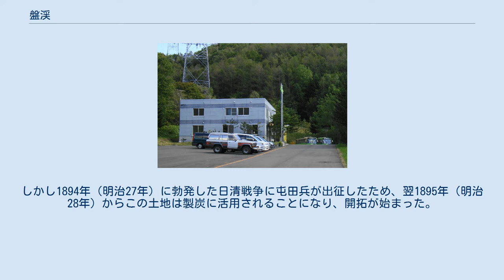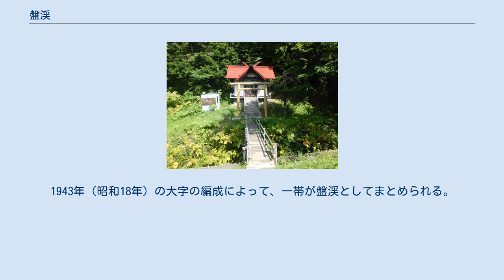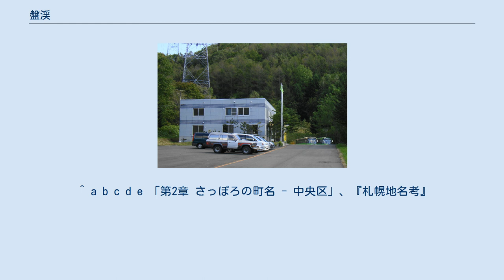盤渓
日本 」 北海道 」 札幌市 」 中央区 (札幌市) 」 盤渓 盤渓（ばんけい）は北海道札幌市中央区にある地名。
同区内の西部に位置し、札幌市中心部からは大倉山や三角山を越えた奥に当たる。
 地域は山林が大半を占めており、施設等は北西から南東に走る北海道道82号西野真駒内清田線沿いに集中している。
 地名の由来は、「川下」を意味するアイヌ語「パンケ」から。
 盤渓は古名を「盤之澤」といい、琴似と新琴似の屯田兵村が陸軍省から準備用地として借用していた地域だった。
しかし1894年（明治27年）に勃発した日清戦争に屯田兵が出征したため、翌1895年（明治28年）からこの土地は製炭に活用されることになり、開拓が始まった。
 1910年（明治43年）春には1か月にわたる大規模な山火事に見舞われるも、それが結果的に開拓を加速させることにつながった。
 1914年（大正3年）、北東部の官林が札幌神社の所有になることによって小作農が増加。
さらに1922年（大正11年）、琴似村から1000町歩の土地が払い下げられることによって自作農が発展する。
 1942年（昭和17年）2月11日、町制施行により所属自治体が琴似町となる。
1943年（昭和18年）の大字の編成によって、一帯が盤渓としてまとめられる。
 1955年（昭和30年）3月1日、札幌市に編入される。
1972年（昭和47年）の区制導入に伴って中央区の領域となるが、北部は西区小別沢として分けられる。
 ^ a b c d e 「第2章 さっぽろの町名 - 中央区」、『札幌地名考』